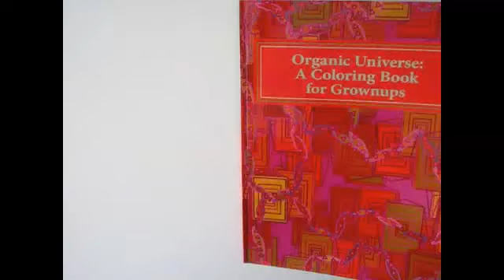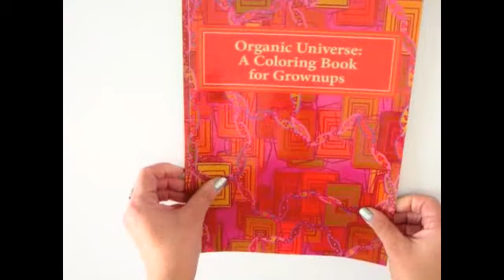Flip Through Organic Universe Coloring Book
This is a flip through Organic Universe: A Coloring Book for Grownups coloring book.

The paper is slightly thicker than printer paper, the images are printed double sided, and the pages are not perforated.

This book, among many, many others, has been created through the CreateSpace Independent Publishing Platform. The book can be purchased on Amazon.com:

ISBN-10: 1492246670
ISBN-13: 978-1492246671